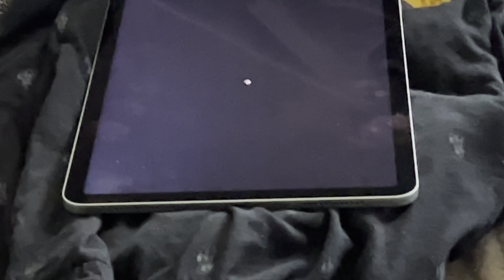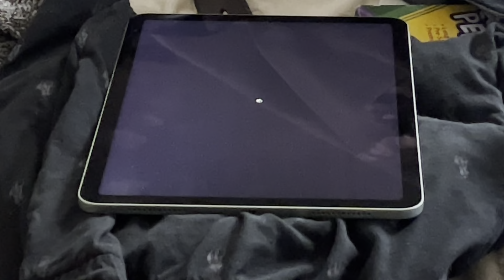SIGNS OF DEVICE CLONING CLOSING OUT UNTOUCHED SPACE BEING USED UP W NUFFIN ON IT 12/24/23 3:13PM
REFER TO PAST VIDEOS FOR DELETED STORAGE SPACE USED UP TODAY